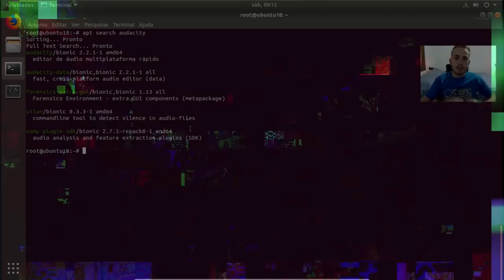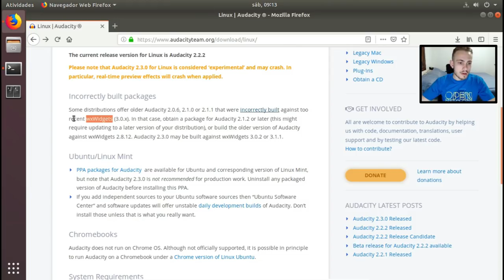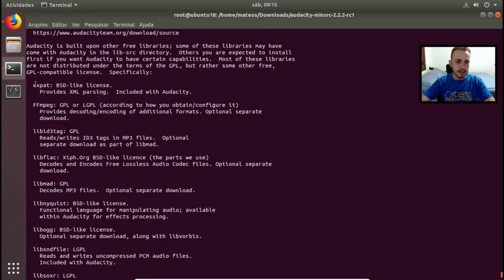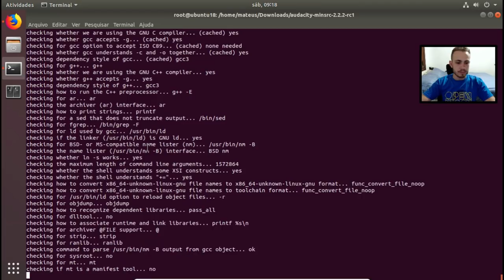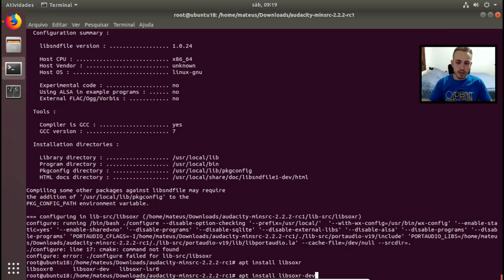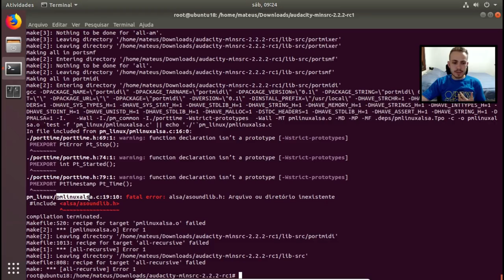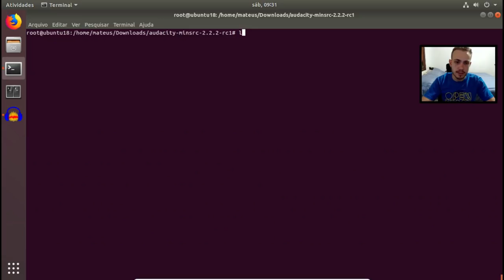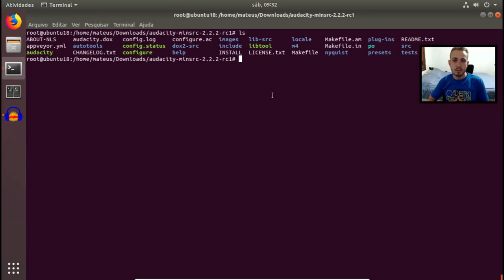SOURCE CODE: Como compilar um programa usando código-fonte no Linux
Já ouviu falar em source code ou código-fonte? É aquele programa que ainda não foi empacotado para .deb ou .rpm. Podemos instalar ele mesmo assim? Mas é claro! ;)